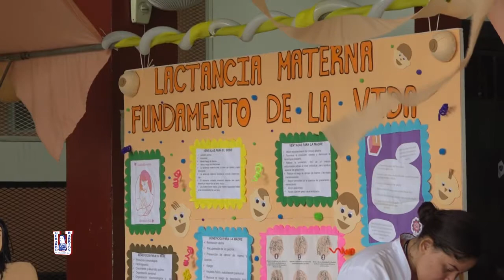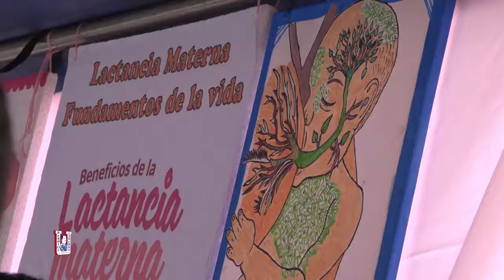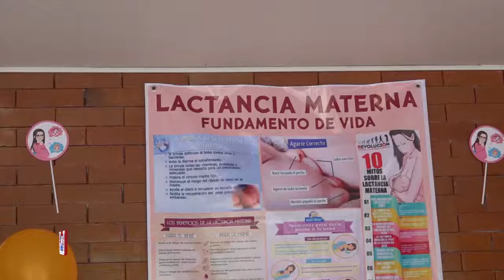Feria de Lactancia Materna UGB 2018